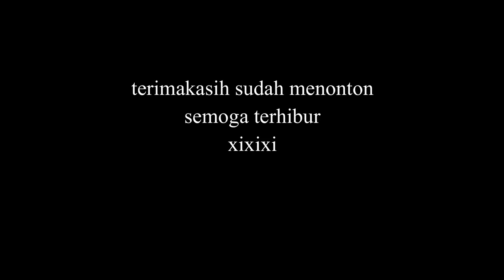PESAING PAHING SETIA FARM || BAGONG DOMBA BATUR OLENG KAPTEN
PERDANA BAGONG MENGGUNAKAN LAPAK TUNGGANG. BEBARENGAN DENGAN PAHING SETIA FARM SEDANG BELAJAR TUNGGANG.
SALAM TERNAK
Domba Batur adalah domba khas Batur, Banjarnegara, Jateng.

D O M B A T
Bp. Muhammad Faizin
DOMBAT KENCANA FARM
"Bangga Jadi Peternak Indonesia"
Cp : 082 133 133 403 ( Rozan )